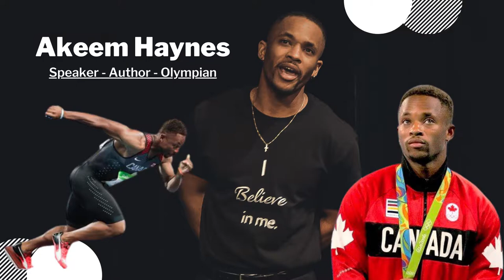Be Kind To Yourself With Kaetlyn Osmond | Unscripted With Akeem Haynes | Episode #85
This week on the show, 3x Olympic medalist including a gold in the team event in 2018 and an individual bronze, 2x World Medalist including a gold in 2018. She's the 6th woman in Canadian history to win an individual medal in figure skating with a bronze medal in 2018. She is now retired from the competitive ice and is now studying and putting her focus into becoming a journalist. Former Canadian figure skater, Kaetlyn Osmond Joins me on the show.

In this episode:

• kaetlyn takes us through the highs and lows in her career including the injury that made her want to quit the sport at 18

•The backstory behind her 2018 individual medal,

•We talk about how the pandemic affected her mentally

•We talk about how retirement took a toll on her before she found her footing.

•We talk about finding self-worth away from the sport and so much more.

While you know what she can do on the ice, this episode takes you through the person she was and who she is growing into today. This is an episode I believe you will enjoy!